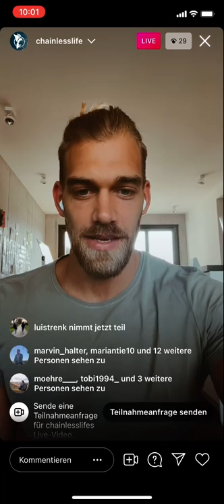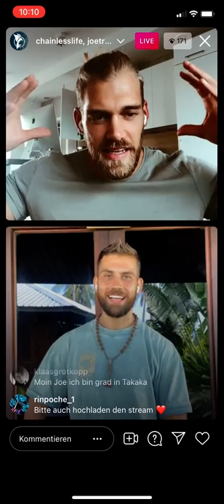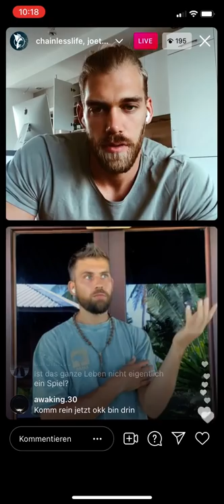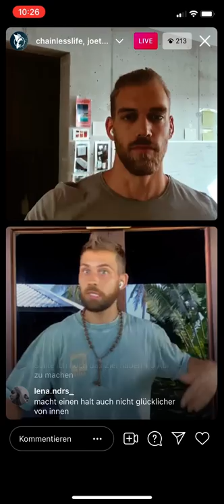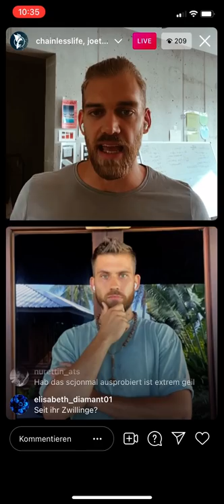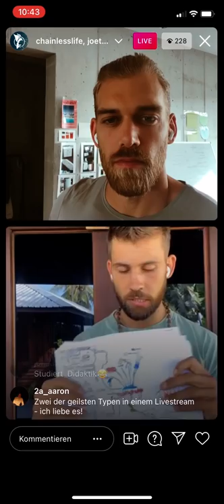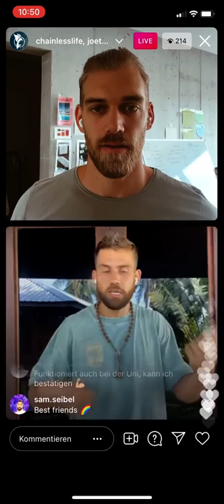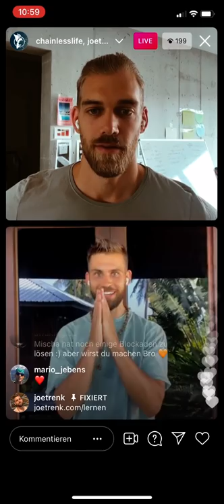LERNEN MIT FREUDE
Lern-Lehrer Joe Trenk im Gespräch mit Mischa Janiec, dem Gründer von Chainless Life.
Fehlende Motivation und Lern-Werkzeuge sind ein häufiges Problem von Selbstlernen.
Joe erläutert, wie Selbstlerner mit Freude lernen.
Auf diese Weise entsteht intrinsische Motivation und Lernen gelingt spielerisch.
Joe teilt in diesem Video wertvolle Lern-Tipps und Werkzeuge für das Lernen mit Freude, sodass der Zuschauer ganzhirnig, erfolgreich lernen kann.
Wie im Video erklärt, habe ich vor kurzem die Facebook-Gruppe "Lernen mit Freude" eingerichtet.
Du kannst dieser Gruppe jetzt kostenlos beitreten. Dadurch bist du direkt mit mir und meinem neuen Projekt "Lernen mit Freude" verbunden.

In der Gruppe findest du einen wertvollen Beitrag mit Fragen von mir, die dir dabei hilft, deinen Lernprozess ALS SELBSTLERNER in der Tiefe zu verstehen.
Weiterhin verstehe ich durch deine Antworten, auf welche Weise ich dir durch mein Wissen und meine Werkzeuge im Bereich Lernen bestmöglich helfen kann.

Hier geht es zur Gruppe